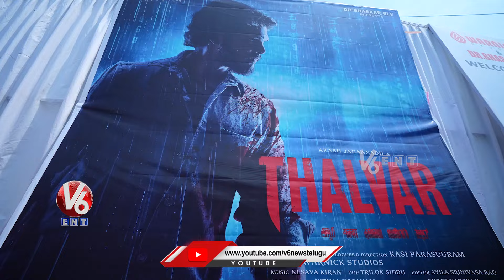Puri Jagannadh Son Akash Puri's Thalvar New Movie Opening Pooja Ceremony | V6Ent